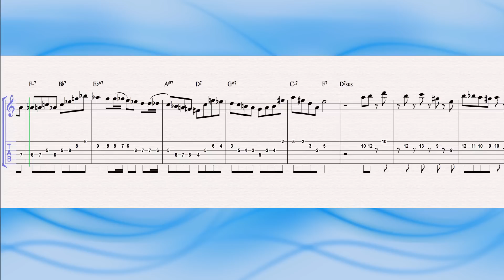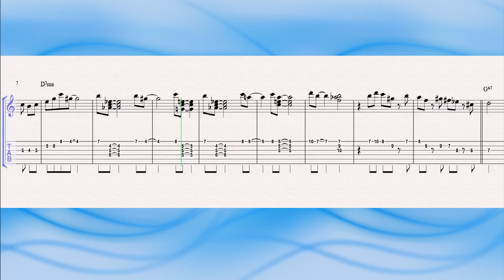Kurt Rosenwinkel - Satellite - Jazz guitar solo transcription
Kurt Rosenwinkel plays a solo on John Coltranes classic tune "Satellite". Taken from the album "Introduction" by Jochen Rückert, released in 1998. Highly recommended! Transcription by Florian Müller.  You can download a PDF of this transcription